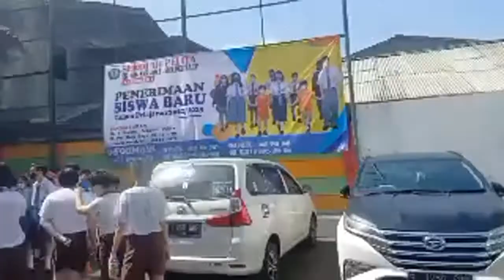Kampanye Anti Narkoba Alinushalawaaducation#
Aplikasi Video Editing : Kine Master Premium, filmora berbayar, BandiCam, PicArt, Pixellab,  dan lain-lain versi